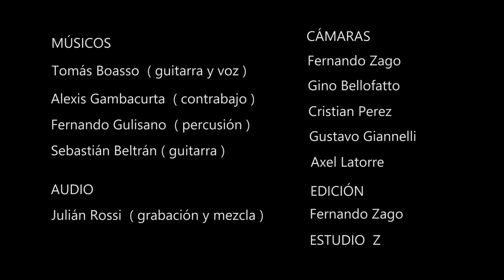Tomás boasso - Sobre libros no leídos ( Live Session)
Live Session de "Sobre libros no leídos"

Músicos:
Tomás Boasso: Guitarra y voz
Alexis Gambacurta: Contrabajo
Fernando Gulisano: Percusión
Sebastián Beltrán: Guitarra

Dirección: Fernando Zago
Cámaras: Fernando Zago, Gino Bellofatto, Cristian Perez, Gustavo Giannelli, Axel Latorre
Edición: Fernando Zago

AUDIO:
Grabación, Mezcla y Mastering: Julián Rossi

Rosario, Argentina, 2019.